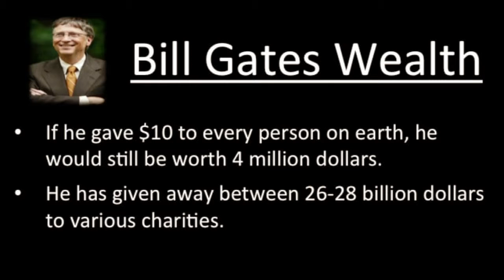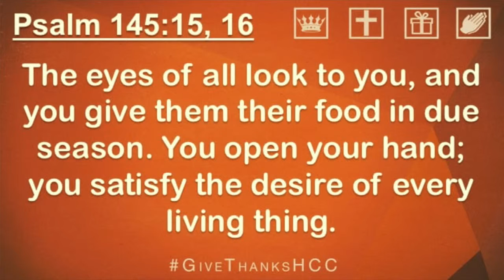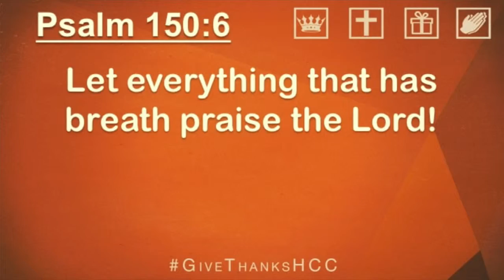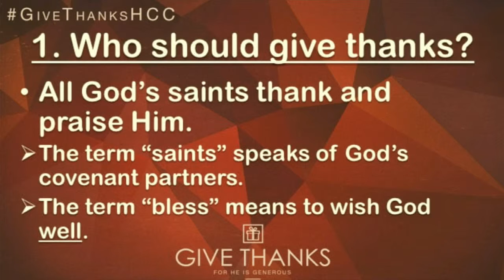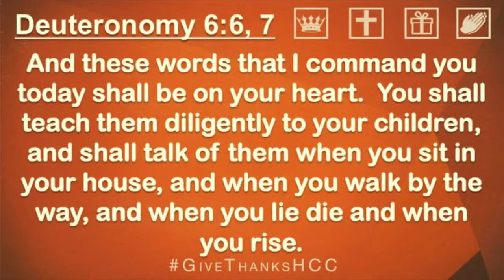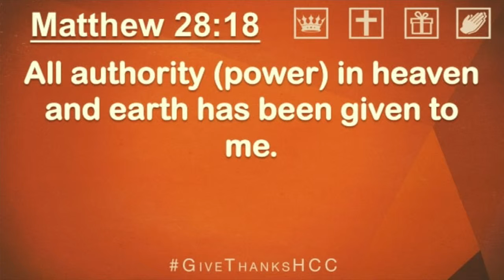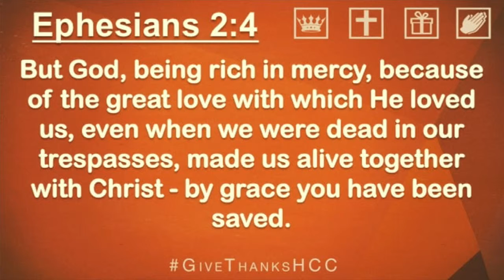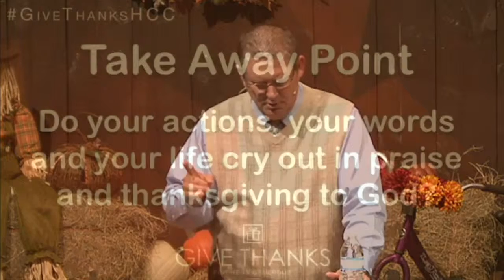He Is Generous - 11-22-15